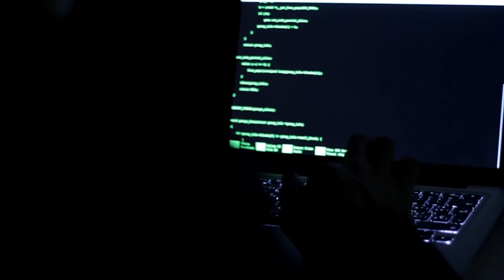Відтепер КПІ співпрацює з кіберполіцією!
У планах – створення програми дуальної освіти для студентів ІТ-напряму. КПІшники матимуть змогу пройти стажування у Департаменті кібербезпеки за бажаною спеціалізацією та у майбутньому – працевлаштуватися в поліції.